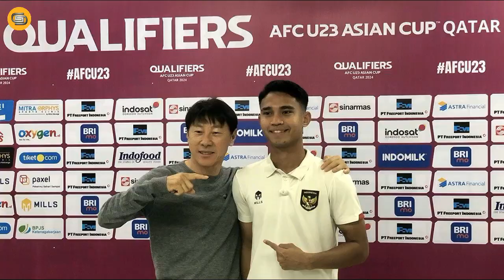SEJARAH BARU TERCIPTA !? STY Bawa 30 Pemain Ke Turki - Wonderkid Timnas Kembali - Piala Asia Garang